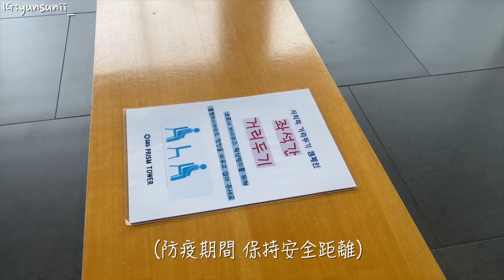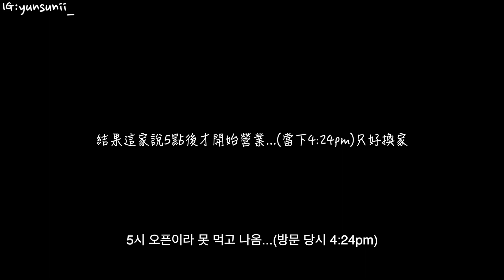🇰🇷韓式烤牛腸🐂/sbs電視台內部參觀👀｜小允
別忘了按下【訂閱】支持一下🔔
有任何感觸也都可以【留言】給我知道唷⌨️

cam：I PHONE 11 PRO